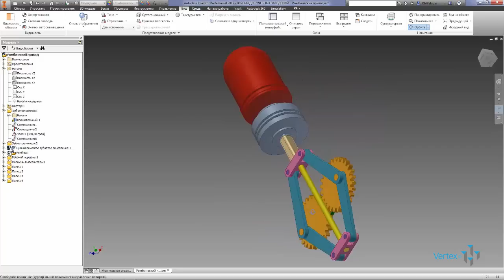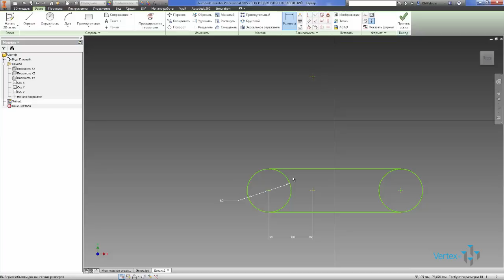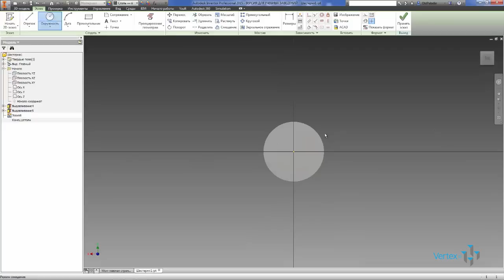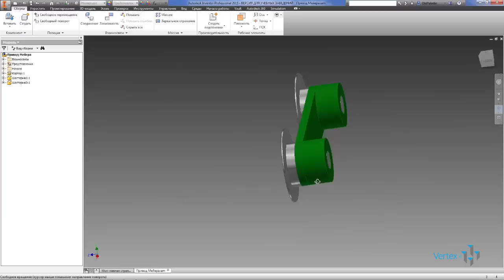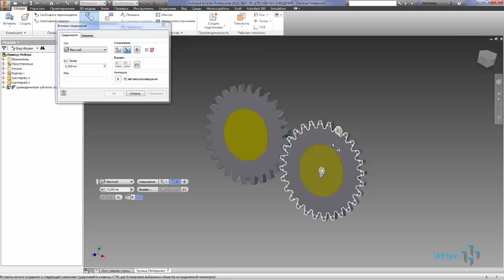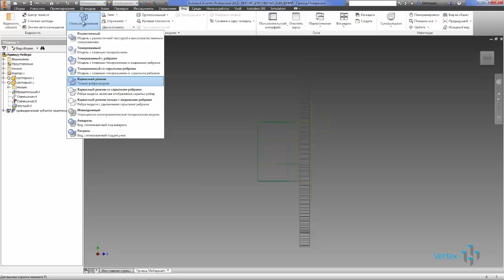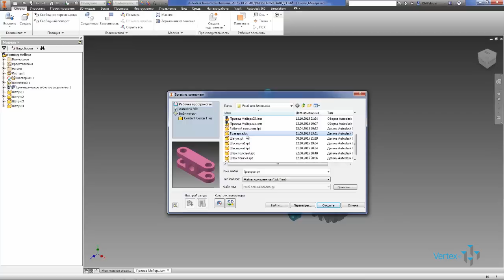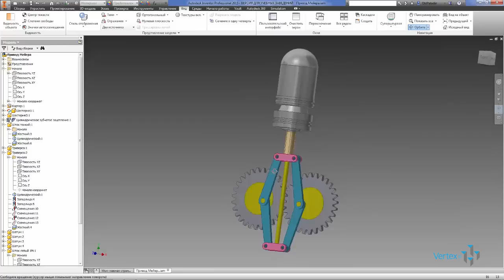Ромбический привод Р.Мейера в Autodesk Inventor